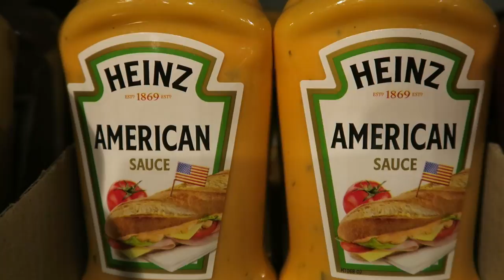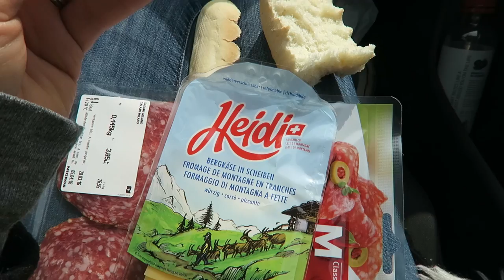Switzerland Road Trip: Lucerne to Bern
We took the side roads and explored all the beautiful towns between Lucerne and Bern. The Alps and the Swiss lakes are gorgeous, and the roads that connect them are so picturesque and fun to drive.

This is part 2 of a 10-day road trip through Switzerland and Italy. Start the journey with us from the beginning

"For All You Know" by RW Smith

Here are some timestamps for the towns and lakes we saw along the way:

0:05 - Lucerne
0:39 - Lowendenkmal (Lion Monument in Lucerne)
1:03 - Giswil
1:15 - Lake Lungern
1:23 - Lungern
1:41 - Lake Brienz
1:44 - Iseltwald
1:49 - Interlaken
2:03 - Lake Thun
2:10 - St. Beatus Caves
2:30 - Sigriswil
3:02 - Oberhofen (more of this town tomorrow)
3:06 - Thun
3:44 - Bern
4:09 - Eating Swiss food (Rösti and Fondue)

About PerfectLittlePlanet:

I'm Brian and my wife is Isa. We live in New York. Everything we do is focused on having a great experience, and we want you to have one too! We encourage everyone to Explore your world, Live your dream, and Discover your passion! We upload new experiences to YouTube once or twice a week, but you can see more frequent posts in other places.